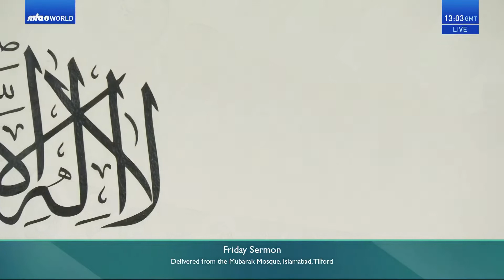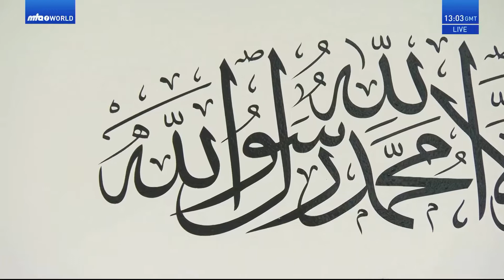Islamic Call to Prayer | Azan | اذان | Adhan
Azan - The Call to Prayers

‎“حَيَّ عَلَى الصَّلاة”

‎“حَيَّ عَلَى الْفَلاح”

“O ye people, hurry up to join the congregational prayer. Hurry up because this is the real and complete success.”

This is the theme of the message contained in the Azan, the formal call to congregational prayers in Islam. No other announcement or pronouncement is called that often in the world. This Divine invitation is extended to the people of the world billions of times every day at various times. It is a practice that is going to continue to the end of days.

In Islam, there are five obligatory prayers to be offered each day by all Muslims, men and women. The congregational prayer is held in a Mosque, and, according to the teachings of Islam, Azan should be called before each prayer. The purpose of the Azan, literally meaning pronouncement and declaration, is quite obvious from its meaning. It is made to let the Muslims living in that vicinity know that the time for prayer has approached and that they should get ready for it.

The Azan is to be called in a loud voice, sometimes through the public-address system, so that it is audible to all the people living far and near the neighbourhood. The Holy Prophet of Islam (May peace and blessings of Allah be upon him) is reported to have said that even a solitary person in the dessert is to make the call for prayer in the formal way. Who knows, somebody, upon hearing the Azan, may join this person in prayer. Even if no one turns up, he would be benefitted on the day of Judgement when the stones, bushes and other things would bear witness in the presence of Allah that he did pronounce the oneness and the greatness of Almighty Allah at that time.

Different methods are adopted by other religions to invite the followers to their place of worship. Some beat drums, others blow trumpets and some toll bells. Unless someone understands the meaning of this clamour, it is impossible to understand its significance. How is the knell or toll of bells different from the ringing for mass? It is impossible to know the full message of the invitation as such sounds are not self-explanatory. Without knowing the source of this invitation or the purpose for which one is being asked to attend, no one could be supposed to make the necessary preparations to rise up to the occasion. If such a person, who is not aware of the significance of the invitation, does step in to the place of worship, there can hardly be any real hope to presume that he would be able to offer the prayer with full concentration and solemnity that prayers deserve.

Islam does claim to be the most perfect religion for mankind. The institution of Azan can be cited as another clear example to uphold this claim. The Azan is a way to invite Muslims to their congregational prayers. The different phrases of the Azan are not only meaningful, but add to the purposefulness of the whole practice. Any person, who hears a Muslim calling to prayers can easily understand the meaning of the words, provided he understands Arabic and no matter what religion he belongs to. The explicit meanings blend very well with the sweet call to prayers.

The very first words the  مؤذن moazzin (one who makes the call to prayers) utters are:

‎اللہ اکبر (Allaho Akbar) Allah is the greatest. The opening word is اللہ (God). It attracts the attention of the listeners. Allah is the creator, the maker and the giver of all that man can think of, nay, even much more than his imagination. The mention of the attribute of Greatness draws further attention and attaches greater importance to it. This phrase is repeated four times thereby asserting the opening pronouncement.

The Muazzin then proceeds to say:

‎أشهد أن لا اله إلا الله

I bear witness that there is none worthy of worship save Allah;

‎أشهد أن محمد رسول الله

I bear witness that Muhammad is the messenger of Allah.